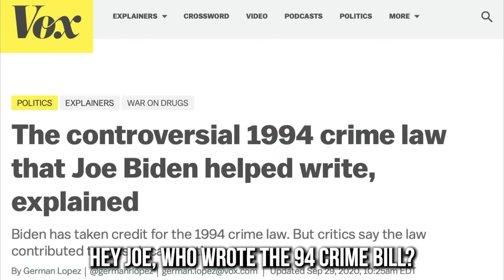Donald Trump Vs. Joe Biden Rap Battle!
Donald Trump Vs. Joe Biden Rap Battle Hosted By Barack Obama!

I wrote, recorded, and impersonated all 3 of these people. Then I ran my acapella through an AI program. Then I layered the vocals. This isn't just "AI doing the work" haha that's not how it works. Thank you for the support! 5,000 thumbs up and i'll keep these going!